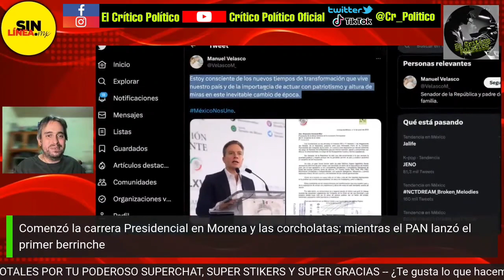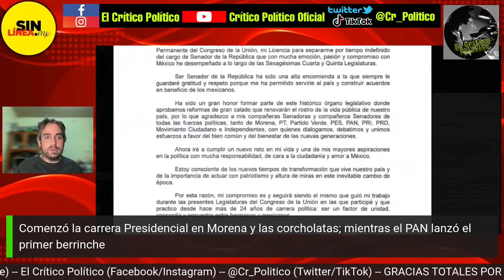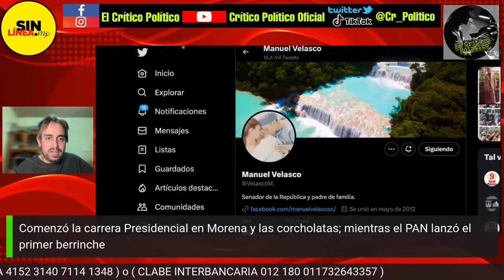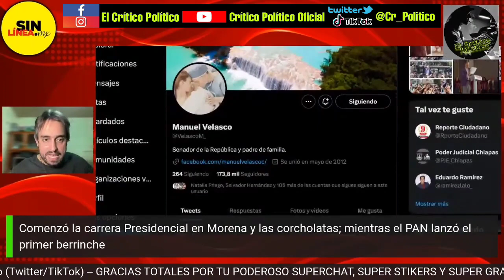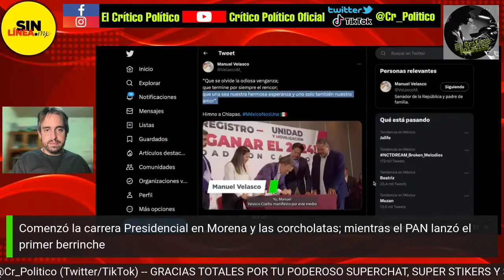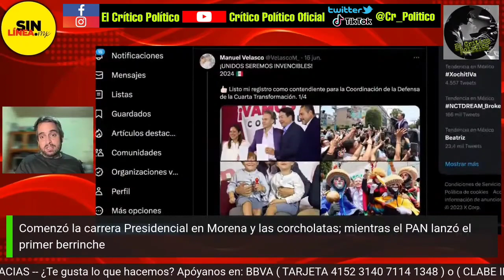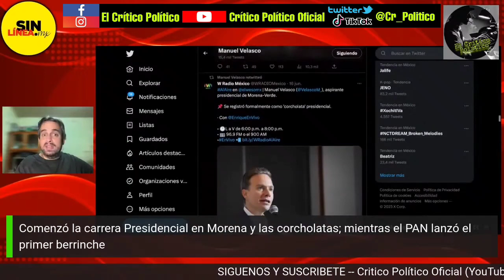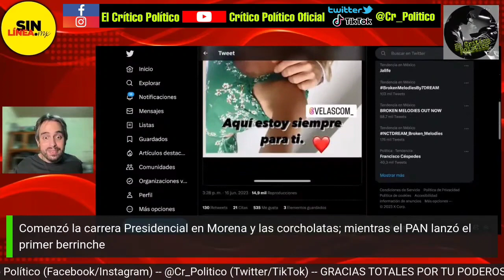Manuel Velasco entre líneas y guiños